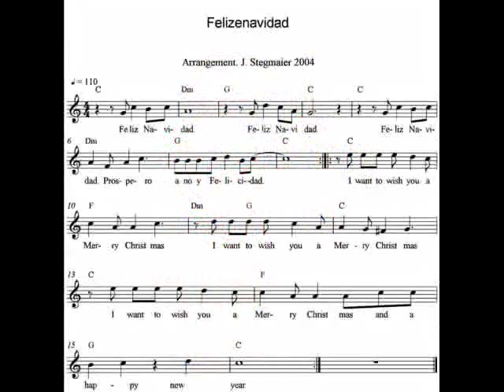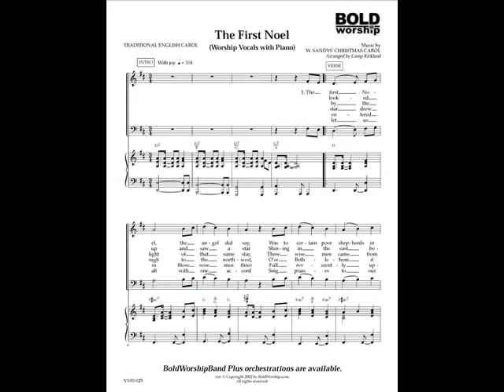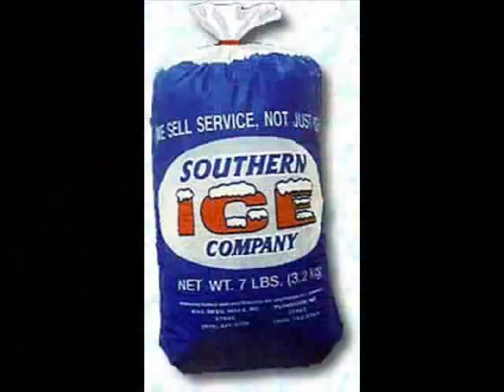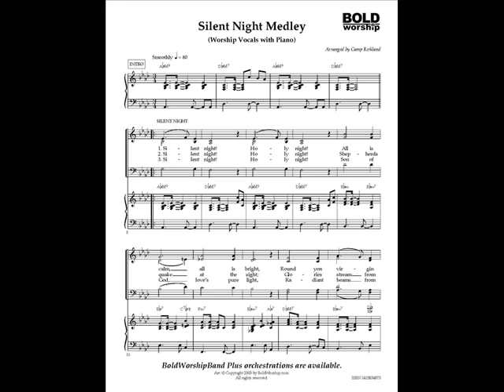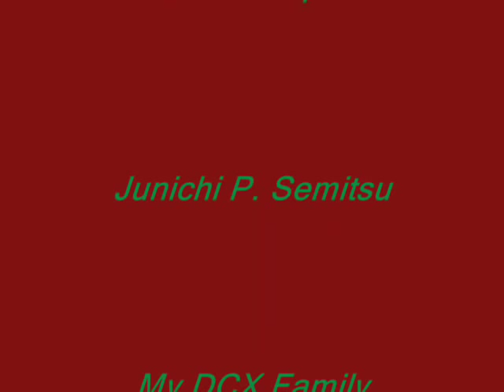Merry Christmas From The Family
some people ask me where my X-Mas sprit is...well here it is...Merry Christmas!